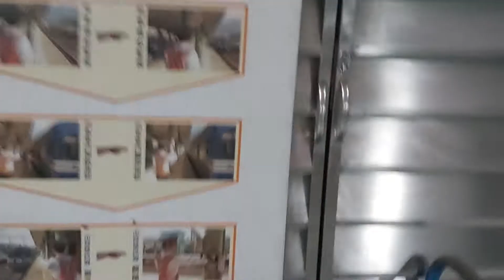262次樹林發車經由宜蘭線開往蘇澳的DR2800型九輛編組柴聯自強號，和441次知本發車經由花東線開往樹林的TEMU2036+TEMU2035原裝普悠猴原裝普猴普悠瑪自強號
110/9/1瑞芳站20:59分拍攝262次樹林發車經由宜蘭線開往蘇澳的DR2800型九輛編組柴聯自強號，和441次知本發車經由花東線開往樹林的TEMU2036+TEMU2035原裝普悠猴原裝普猴普悠瑪自強號